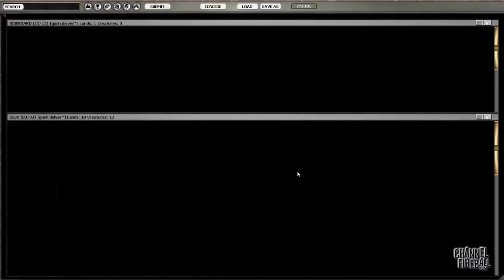The Banned Series - Gush (Match 3, Game 1)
Gush has always been one of the most powerful cards in Vintage, but could the lack of fast mana in Legacy make it safe to unban?